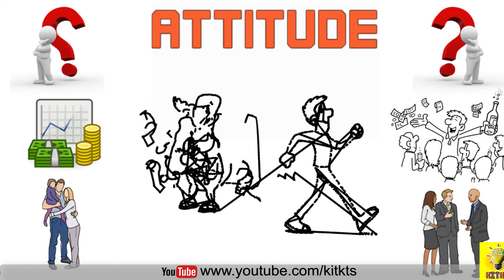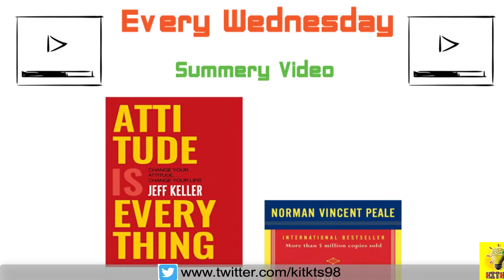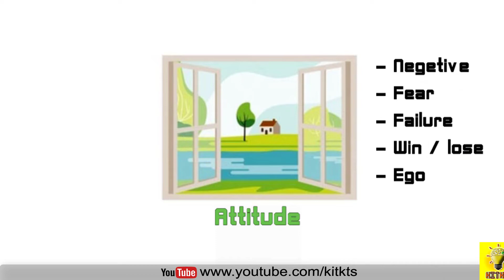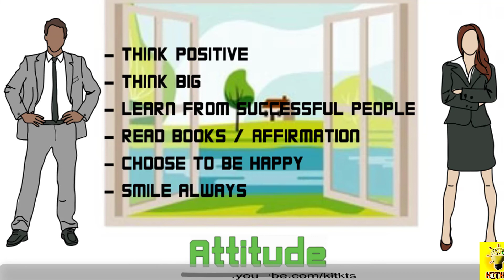Attitude Is Everything By Jeff Keller in Hindi Animation video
Hello KS Fam. Do you feel tired, unhappy, weighed down?
Have you given up on your dreams?

The road to a happier, more successful life starts with your attitude-and your attitude is within your control. Whether your outlook is negative, positive or somewhere in between, Jeff Keller, motivational speaker and coach, will show you how to take control and unleash your hidden potential through three powerful steps:

-THINK! Success begins in the mind. The power of attitude can change your destiny.

-SPEAK! Watch your words. How you speak can propel you towards your goals.

-ACT! Don't sit back. Take active steps to turn your dreams into reality. Soon, you will be energized and see new possibilities. You will be able to counter adversities and develop talents unique to you. Your relationships will improve, both at work and in your personal life. All you need is this step-by-step programme to change your attitude and your life!

SeeKen Video (Attitude Vs Ego )

🔴 JOIN US -

Attitude Is Everything in Hindi Animation video By Jeff Keller || KitKTS